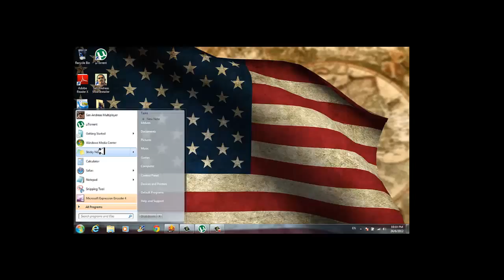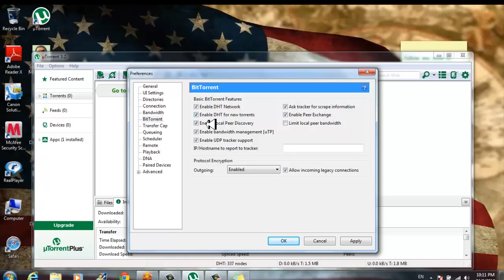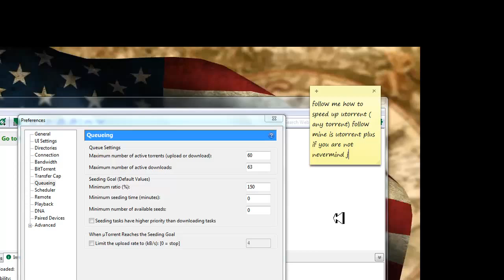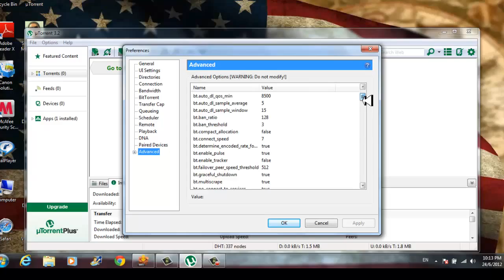How to speed up utorrent download speed (any version)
Connection: port used for incoming connections:45682
Enable NAT- PMP port mapping and add Windows Firewall exception need to tick
Proxy server: none

bandwidth:Maximum upload rate (kB-s): [0: unlimited]:10
Maximum download rate:0
Apply rate limit to uTP connections need to tick
Global mamximum number of connections:2329
Maximum number of conected peers per torrent: 1890
Number of upload slots per torrent: 14
90% need to tick

Bitorrent: all ticks but Limit Local peer bandwidth no need to tick
and just leave IP-Hostname
Outgoing must be enable

Transfer Cap: Dont Care it

Queueing: Maximum number of active torrents (upload or download): 60
Maximum number of active torrents:63
Maximum ratio(%): need 100 but if you more then 100 then more good if you least then 100 change it to 100
left all is: 0 and dont ticks

Advance: bt.allow_same_ip: *true
dht.rate:*2

and now you will have a fasttorent not utorrent